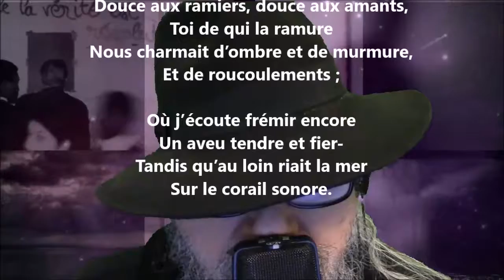Douce plage où naquit mon âme - Paul-Jean Toulet lu par Yvon Jean